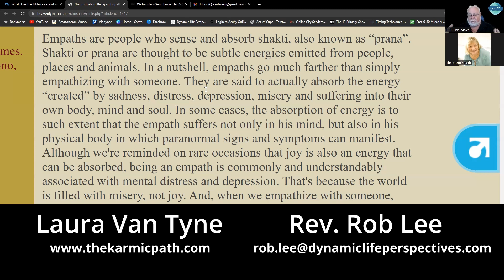Empaths Must Watch! Is your empathy destroying you?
Laura and Rev. Rob discuss the dangers of being an Empath and how many people think they are an empath but are not.  Being an empath can allow for dark forces and negative energy to penetrate into your personal space and be harmful to the empath and those around them.  Knowingly allowing someone's negative emotions into your life is dangerous and harmful.  There is nothing wrong with being empathetic but trying to absorb someone else's energy is not a good thing.

Also, some people want forgiveness for their depression or bad energy by claiming that they are an empath and this is just an excuse to put bad energy out to other people.  Sometimes out of naivety and other times, they have become an energy vampire themselves and don't even know it.

Laura Van Tyne Laura is a Remote Viewer, Author, and Speaker. Through Laura’s daughter, she discovered the shadow men, which changed her entire life...that was 15 years ago. Her new book: Soul Tribe; Navigating the Spiritual War, focuses on the ongoing spiritual war with solutions on etheric protection, deprogramming and deactivating, Implant removal, and the specific tools to raise and maintain frequency for spiritual health.

Rev. Rob Lee has been working with groups and clients for over 30 years and excels at root-cause-analysis. Rev. Rob earned his bachelor’s degree in psychology followed by a Master of Social Work (MSW) from the University of Central Florida (UCF).  Rev. Rob has worked extensively in mental health for the past six years, working with individuals facing addiction, depression, anxiety, lack of motivation and self-esteem, and troubled relationships.